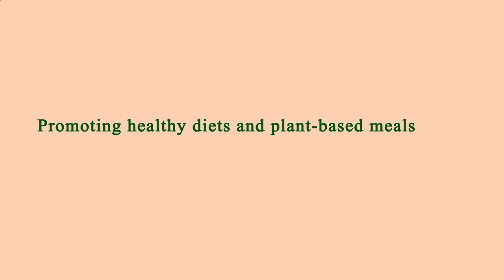Nearest Restaurants to Me Manhattan 10009 NY, New York County, New York, United States